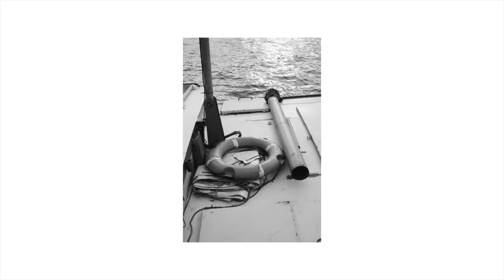Street photography with the X100V behind the scenes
It has been a while but I am back to this.
Tried a new location and it was better than I thought.